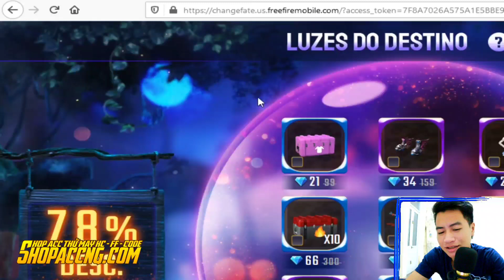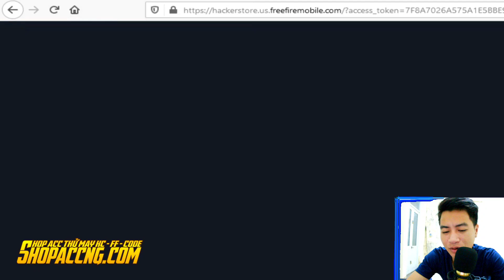Free Fire | Nhận Miễn Phí Tất Cả Quà Khủng Trong Chuỗi Sự Kiện Sinh Nhật Sắp Ra Mắt | NG Mobile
Tên Game: ❖ⓇⒺⒹ❖NG
Quân Đoàn ❖ⓇⒺⒹ❖
Thiết Bị Quay: Nubia Red Magic 3

freefire garenafreefire ngmobile nhận quaínhnhậtff
© Bản quyền thuộc về NG Mobile
© Copyright by NG Mobile ☞ Do not Reup
Click here to listen to it : xxxxxxxxx